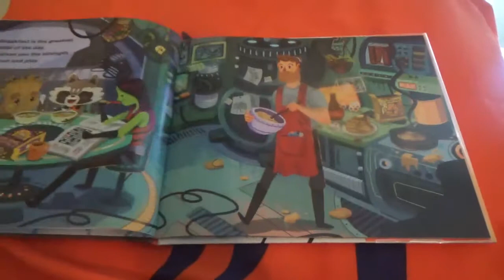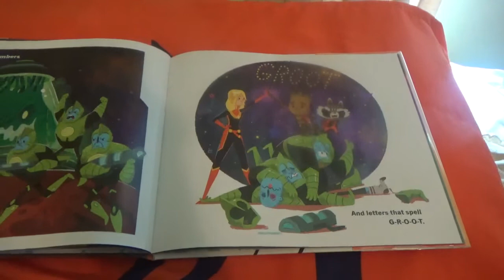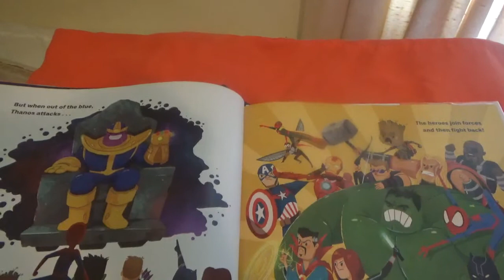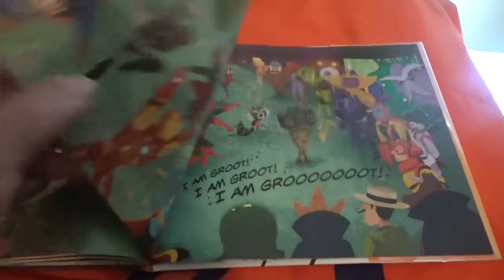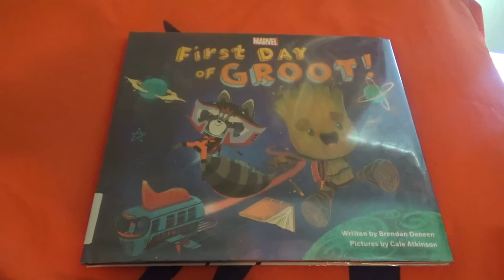First Day Of Groot! / Read Aloud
Story Time

Written By Brendan Deneen

Pictures By Cale Atkinson